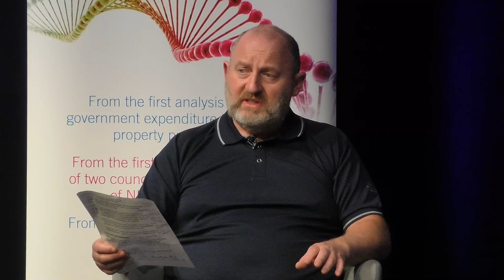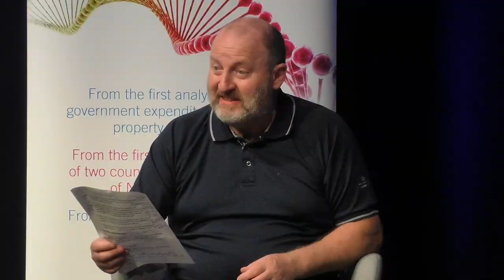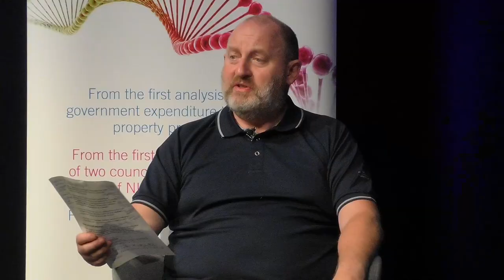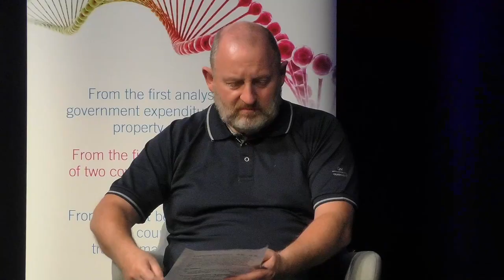iESE Conference 2022 | Community Enablement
Transform Talk 2: Community Enablement
More and more local authorities are striving to adopt a community enabling approach and to allow and encourage residents to self-serve. We need to be creating resilient communities whereby the council isn’t the answer to a problem, but the community is able to create its own solution itself. In this Transform Talk we will discover the pathways to community-enablement including considering the role of local government reorganisation.

Key Speakers
This year key speakers for this segment are:

- Amy Pitt, Service Director of Communities, Herefordshire Council
- Charlie Allen, Transformation Project Manager, London Borough of Havering
- Patrick Odling-Smee, Director of Housing Services, London Borough of Havering

This segment will be chaired by John Comber, iESE Associate and former Chief Executive of Royal Borough of Greenwich.

Project Summaries
Talk Community | Herefordshire Council
Talk Community is bringing Herefordshire together by focusing on an innovative partnership approach and involving the whole community.  Herefordshire Council wants residents, businesses, and community leaders to play their part in making Herefordshire a better place to live. A thriving voluntary and community sector will help residents stay independent for longer, improve their wellbeing and reduce inequalities. The pandemic has been a catalyst for this unique transformation. We have opened 60 new community hubs, supported over 2,700 children during school holidays, and helped hundreds of people to manage their debts. Talk Community is making real difference to outcomes in Herefordshire.

Havering Community Hubs | London Borough of Havering
Havering Community Hubs; dedicated spaces bringing together a range of voluntary sector support alongside localised council services as an alternative to traditional service delivery that is cost effective and supported by community engagement and partnership working. Connecting residents to their communities empowering them to help themselves and each other to build strong resilient communities. Our Hub model links addressing food insecurity to wider issues including wellbeing and employment to provide early intervention support to stop issues escalating to crisis point and break the cycle of disadvantage.